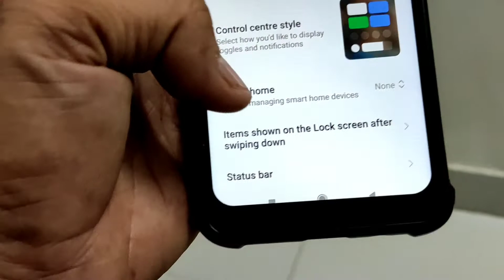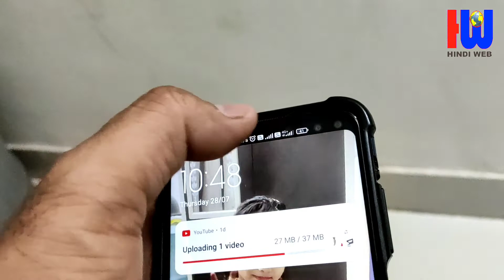Control Centre Menu Hide on Lock Screen in Android Phone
mobile menu hide phone lock screen menu hide